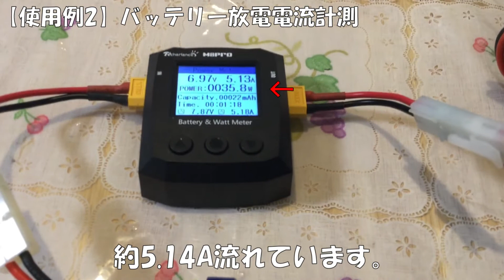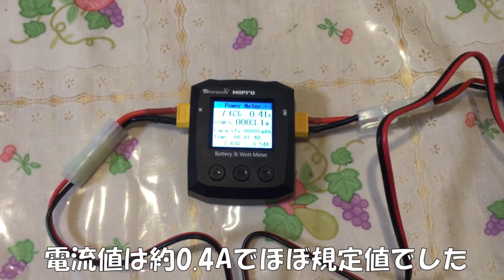【ラジコン】バッテリー電流計 Rcharlance M8Pro タミヤ純正充電器の充電時間を検証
Rcharlance M8Pro 電流計を使って、タミヤ純正充電器でカスタムパックバッテリー充電にかかる時間を検証してみました。

過去動画ーーーーーーーーーーーーーーーーーーーーーーーーーーーーーーーーーーーー
▼【ラジコン】ポータブル電源でタミヤ ニッカドバッテリーSP1600が何本充電できるか検証してみた！